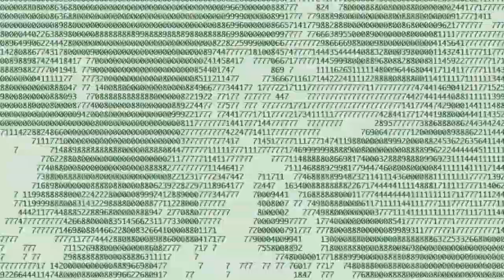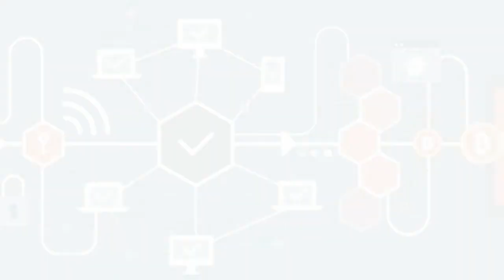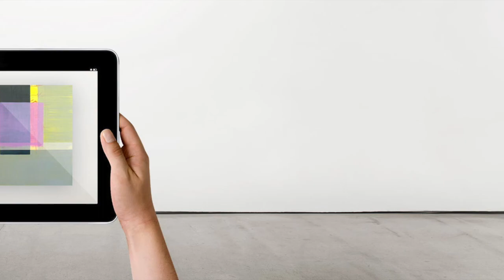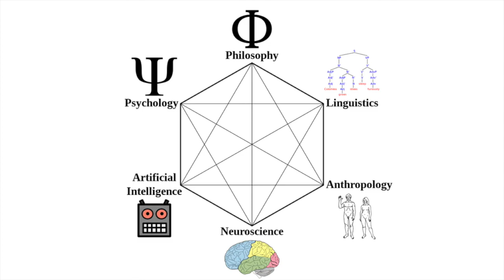Art and NFC chips Becoming A Human Art Hybrid | Artist Presentation: Lans King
In this artist presentation we meet lans king an artist experimenting with the idea of becoming an art human hybrid cyborg.
Lans has launched a series of work using the algorithm that is saved on his NFC implant, to generate a series of crypto artworks in the from of high quality Gifs. which can be viewed on our exchange here:

This video is a blockchain art exchange production Video creation and editing by Lans King.

Please view the rest of our videos for everything on how to buy digital art and how to sell your digital art.

For his new work, artist Lans King has surgically implanted an NFC microchip into his body. The chip is the key element of his conceptual artwork entitled “This is my body (of work) 2019-”.  It contains a private cryptographic blockchain code which represents the work itself. It is perhaps the first artwork ever to be fully integrated within the body of an artist.

The microchip or “biochip” is encased in a glass capsule; it also contains the algorithm which he uses to produce his painting and sculpture. This work is part of his ongoing art practice which examines our lives between real and virtual, analog and digital, material and conceptual.  His paintings combine algorithms, code and digital printing with manual painting techniques. Some of the paintings are also hybrid with video screens and framed as a single unit. Code has always been a part of Lans King’s work as a way of making us aware of the extent to which our society is driven by numbers and data.

Based on the codes in the capsule, Lans King has produced a limited edition series of purely digital “capsule’ art works. The works have been made available for sale on the Blockchain Art Exchange.

Lans King is a British-American contemporary artist. His work is centred around his theme called “The Hyperreality Show. Hyperreality is defined growing inability to distinguish reality from a simulation of reality, especially as it relates to media and technology. This work is realised as painting, sculpture, video and now digital art. He lives and works between London, Paris, and New York.

Lans King and his work has been recently recently featured in a BBC documentary. He will be the subject of “The Hyperreality Show”. The show is itself an art project which documents his life, his work and his adventures in the global art world.